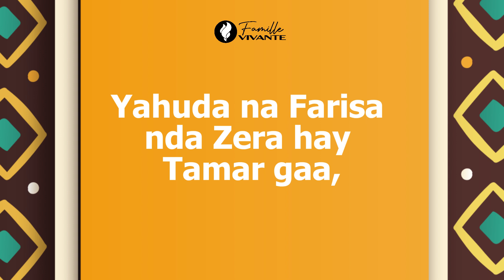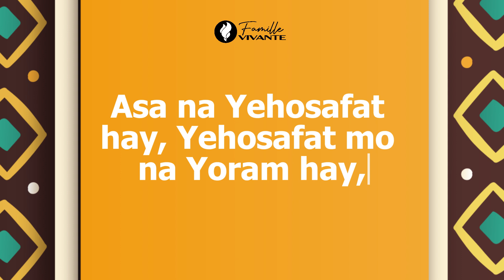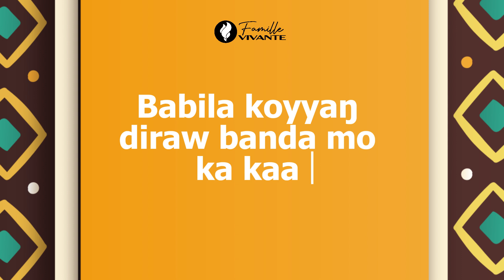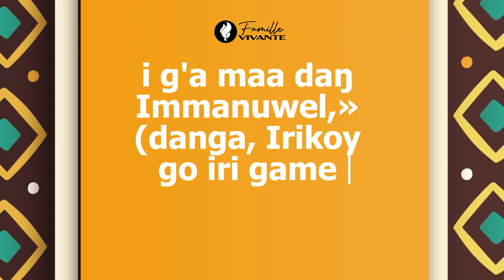Matta 1 - Irkoy Tira Hanna | Zarma Niger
Bible en Zarma Niger, Matthieu Chapitre 1.